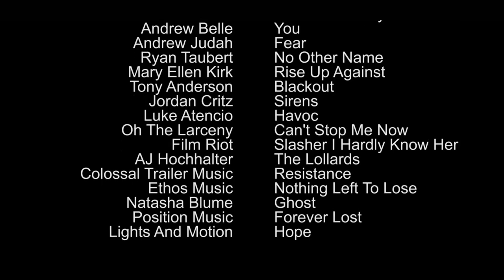Stage 5 - Short Film